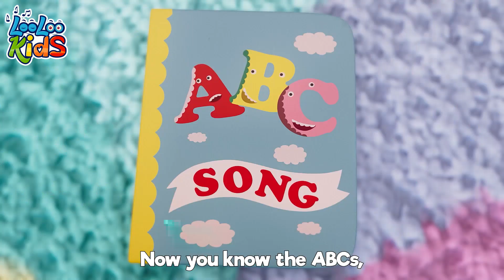ABC SONG | A For Apple + 🐶 Bingo | Nursery Rhymes and Kids Songs - LooLoo Kids